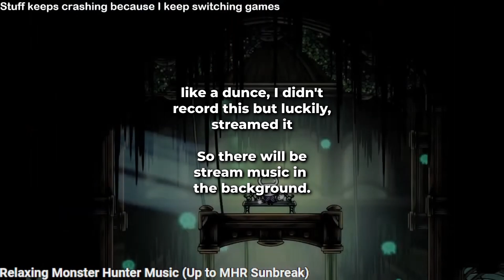[Hollow Knight] Uumuu? You mean... uuw- (finale) || Part 2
*explodes*

overedited the hollow knight fight with bonks because the audio was too quiet

also I took ~58 hits during the Hollow Knight fight.

if you like what I do, please consider supporting me.

As always do the YouTube funny for me please (Like, Sub, Comment).

0:00 PKMN MD: EoS - Brine Cave
1:57 PKMN MD: EoS - Drenched Bluff
4:29 PKMN MD: EoS - Fortune Ravine
6:14 PKMN MD: EoS - Fortune Ravine Depths
8:57 Mario Party DS - DK's Stone Statue
10:09 Bomberman Hero - Redial
13:47 M&L: Bowser's Inside Story - Battle
16:00 M&L: Bowser's Inside Story - Tough Guy Alert!

Azelia Banks - Luxury
PKMN MD: EoS - Job Clear
James Brown - I Feel Good
Phoenix Wright JFA: Investigation Opening 2002 (endcard)